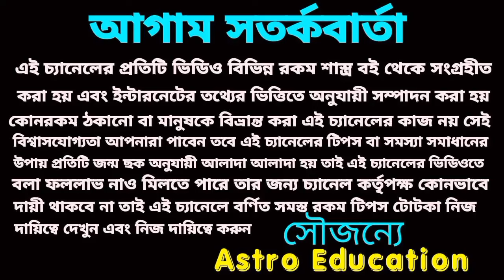14 October 2024 আগামীকাল চারটি রাশির লটারির প্রাপ্তি নিশ্চিত হতে চলেছে!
আগামীকাল এই চারটি রাশির হঠাৎ অর্থ প্রাপ্তি নিশ্চিত হতে চলেছে।